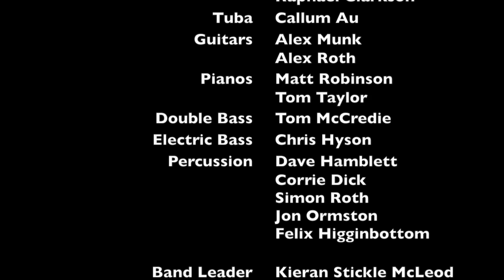Wiped It's Feet - Kieran McLeod's Human Resource System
Kieran McLeod's Human Resource System performing live at the Arch Gallery on 15th March 2013

All the music was learnt by ear, improvised, or created using "Live Direction" which is a piece of software written by Kieran that creates live notation.